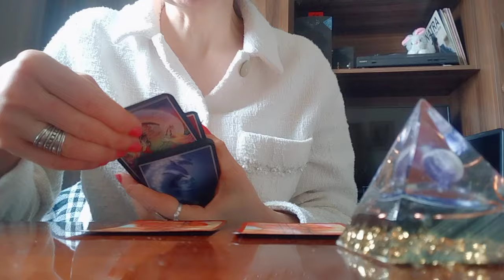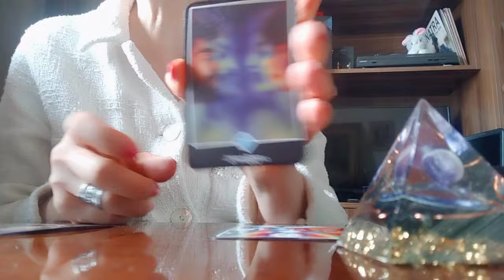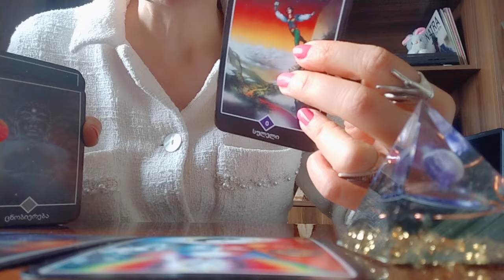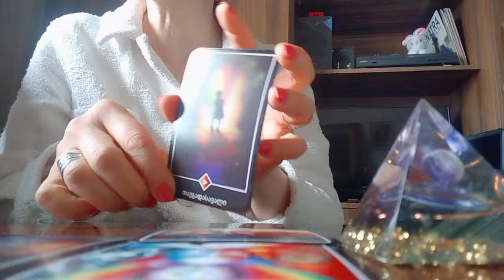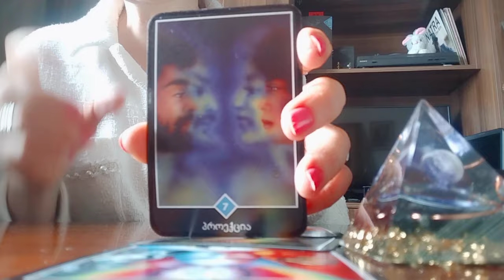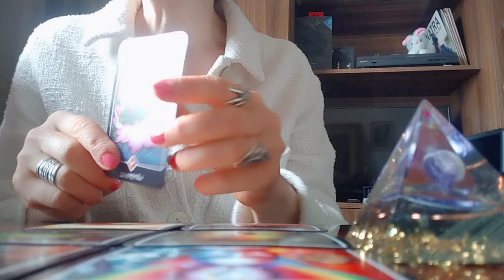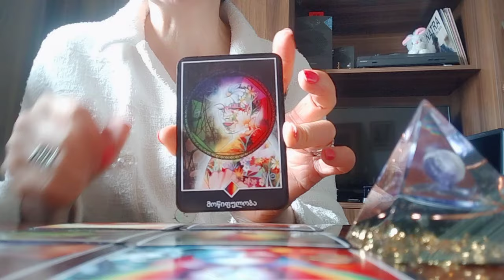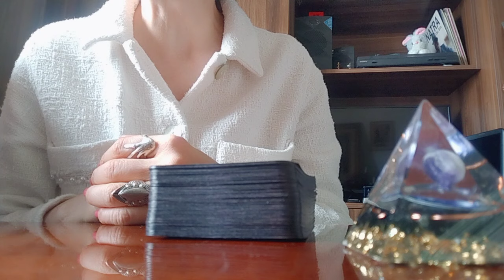მთელი კვირა და იღბლიანობა. რა იქნება? როგორ ადამიანს შეიძლება გადაეყაროთ? პერსპექტივები და ა.შ. ✨🕊️